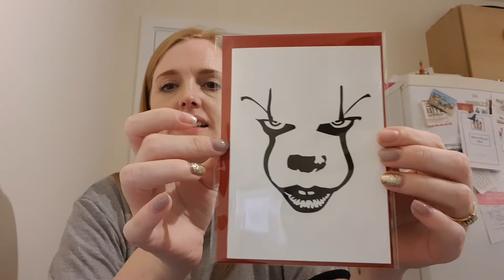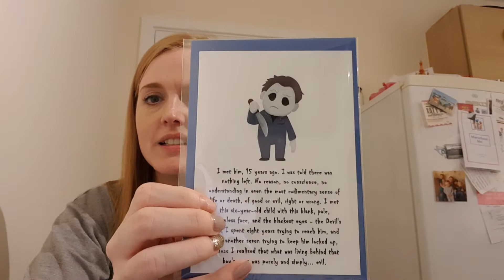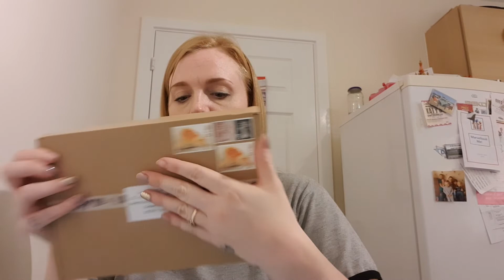Horror mystery box unboxing. From Etsy shop whitetrashtreasures1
I bought this mystery box in August from an Etsy seller who I previous met at Birmingham Horror con and purchased some earrings. This cost me £9.99 plus postage and I wasn't disappointed.

Love

JoJo xxx